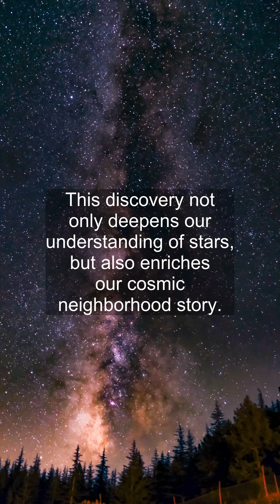Betelgeuse's Secret - A Mysterious Companion Star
Unearth the secrets of Betelgeuse with a deep dive into its mysterious companion star.